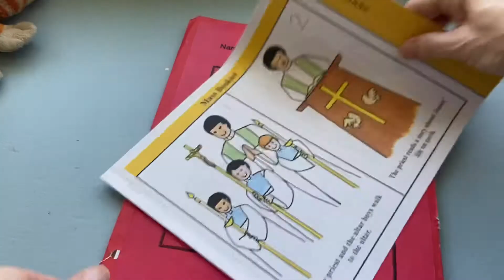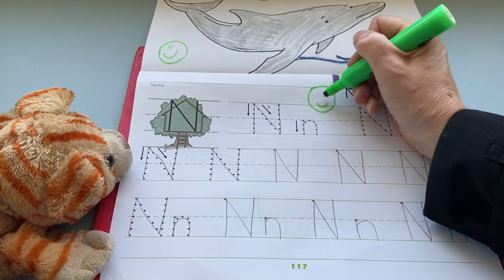5/19 Religion 2